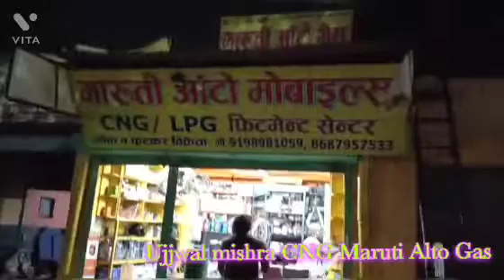Hyundai grand i10 sequential CNG fitting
prayagraj dharmveer Murti Mandira Maruti auto gas mobile number, 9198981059,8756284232